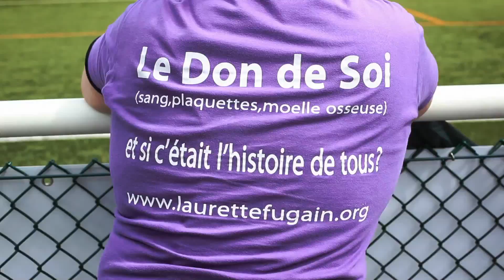Trailer Tournoi 7 de coeur 2ème édition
Le Tournoi 7 de Coeur est un tournoi de rugby à 7 caritatif. La 2ème édition aura lieu les 15 et 16 juin 2013 à Versailles.